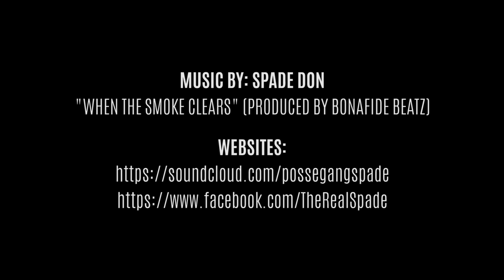NEW YORK BIKE LIFE ROTTEN APPLE RIDE OUT 2016 INSANE STUNTS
STREETFIGHTERZ Ride the ROTTEN APPLE RIDE 2016. Riders and stunt riders from all over the country merged into New York City to hang out and celebrate their love and passion for motorcycles. Throughout the weekend, riders hang out, ride, party, and enjoy the brotherhood of riding together. On the main ride, which consists of every type of motorcycle imaginable, from dirt bikes and four-wheelers, to street bikes and side-by-sides. Check out this video which highlights the main ride on Saturday, dirt bike riders perform various wheelies, turns, stoppies, and burnouts in busy streets, through cars, around cars, on the highways and through the city streets of New York City. Street bike riders perform wheelies, burnouts, acrobatics, and various other maneuvers on the busy streets of New York City. Stunt riders perform wheelies, acrobatics, burnouts, and different variations of wheelies on the busy streets and highways of New York City. Come along on the first annual ROTTEN APPLE RIDE 2016 and witness highly skilled stunt riders perform wheelies, stoppies, burnouts, and multiple variations of acrobatics and combo wheelies.